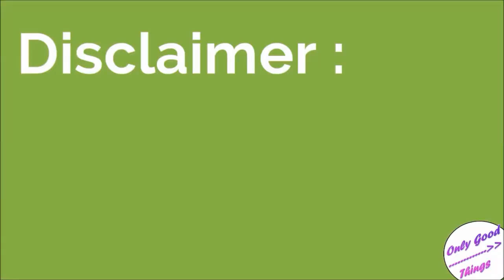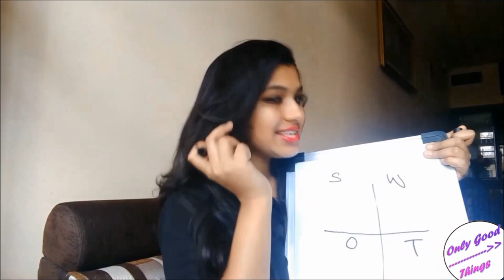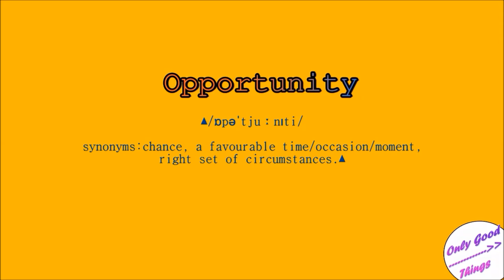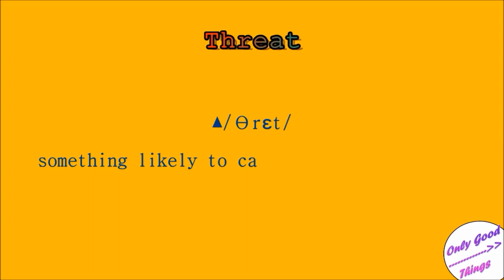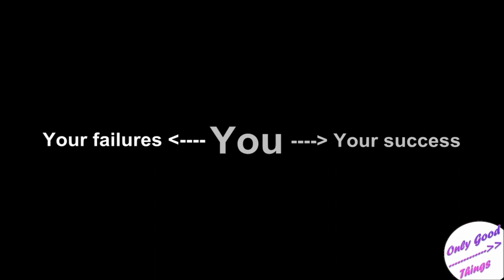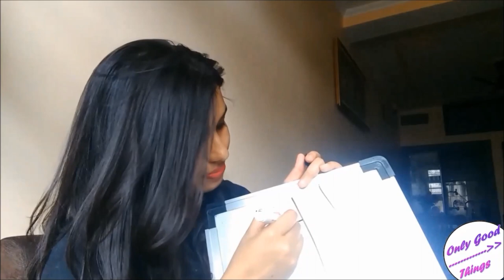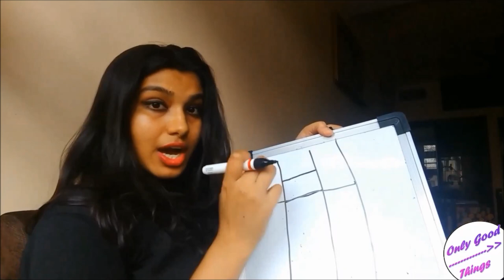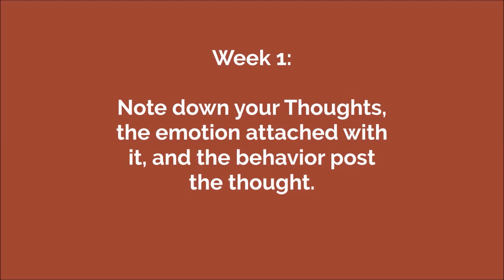What is OCD? Signs & Symptoms of OCD | How to fight OCD on your own | OCD treatment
Obsessive Compulsive Disorder or OCD is a common problem that most people choose to ignore. There is a lot of anxiety and stress attached to OCD. However, people tend to overlook and stress leads to more mental disorders such as depression. You can also watch my video for OCD treatment in Hindi.

So before your OCD becomes a major problem, you should consult a psychologist or a psychiatrist. However, considering the hefty fees a mental healthcare professional has, it may not always be possible for you to consult a doctor. So in that case, you can try doing your own Cognitive Behavioural therapy for OCD. There is a Cognitive Behavioural Therapy for every mental disorder or CBT as we call it. Please note that this video does not propgate against going to professionals of mental health. After all, they are the professionals. They will be able to help you better. But if budget is the main problem, then we can start with the CBT first and see improvements.
In OCD, a person develops unhealthy ad irrational rituals of thought processes that bind them to act in unreasonable ways. Switching light on and off 120 times in a row, avoid a particular colour, looking for a set of numbers, skipping a few blocks are all OCD. If you notice these signs of OCD, please follow these steps to fight it and win over your OCD.
The first step involves doing a SWOT analysis. SWOT stands for Strengths, Weaknesses, Opportunities and Threats. Analyze yourself every week. Make sure your weakness convert into strengths, and your threats into opportunities. The purpose of doing a SWOT analysis is to understand yourself better. The second step is journaling or keeping a track. You have to note down your obsessions, emotions and compulsions. Everytime you get an obsession, write it down, How it makes you feel? What do you do after it? Write it all down? The more times it comes, the more strikes you should put in the frequency column next. Now once we know the patterns and Obsessions we have, we can start with breaking them and for that we start with the least recurring obsession. This is a common mistake a lot of people suffering from OCD make, they think they can attack the most frequent thought first. However, the obsessions and compulsions you have the most are the ones that are the strongest. These will go in the end, Start with your weakest obsessions and compulsions. How do you break them? This is called “The Exposure technique”. You have to expose yourself to your fears. You have to choose the logical thing to do no matter how anxiety inducing it is.
Remember this when you start doing the CBT for OCD, your pre-existing rituals will not be easy to break. Trying to break your obsessions will give you anxiety and your brain will try to trick you into stopping. So, if you feel anxiety, after my CBT for OCD video you can watch my CBT for anxiety video, which will help you.
Remember there won’t be immediate results, you would need a month to see any improvements. If your rituals are gone by 25-40% of doing this CBT regularly, the keyword here is regularly, then it’s working. However, if there are no changes, you should seek the help of a psychologist or a psychiatrist. Counselling sessions help. Don’t think you are weak if you have to consult a doctor. OCD can be defeated. Have faith!
I also make the same video in Hindi so that people who don’t speak English or understand Hindi can watch that. Please share this with maximum people to help mental health become a priority.  You can also watch my video for OCD treatment in Hindi.